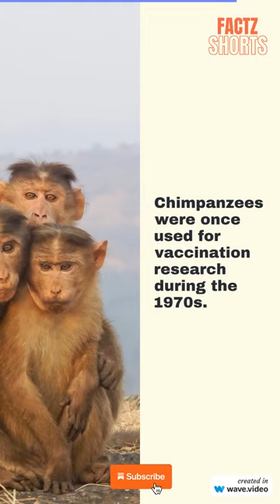Weird Facts About Monkeys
Weird Facts About Monkey's
Monkeys mostly live in jungles.
Monkeys and apes have relations but are not the same.
Monkeys have tails on their bodies. They also have snouts and are less intelligent. Apes do not have tails and are more intelligent. Additionally, apes are not found in North America and Europe.
The male mandrill is the largest monkey in the world.
These monkeys grow up to 1 meter long. They also weigh around 35kg on average. This primate is also a member of the Old World family.
There is only one wild monkey found in Europe.
This is the tailless Barbary macaque. They are normally found in parts of Northern Africa and the British territory of Gibraltar. These monkeys are also known as the Barbary ape or maggot.
The chacma baboons live in Africa’s Namib desert.
Male mandrills have much brighter faces than females do
The ancient Egyptians considered the Hamadryas Baboon to be sacred. One of their gods, Thoth was regularly drawn as a man with the head of this baboon.
The monkey is the 9th animal in the Chinese zodiac. People born in a year of the monkey are supposedly intelligent, lively, and creative, but might also be selfish and impatient.
The capuchin monkey is the most common and the most intelligent of the New World monkeys.
The spider monkey is the most acrobatic of the New World monkeys, and it has been know to leap across gaps as large as 35 feet.
Monkeys are found almost everywhere on Earth, except for Australia and Antarctica.
The Diana monkey was named for the Roman goddess of hunting because the stripe on its forehead resembles Diana bow.
One of the monkey species is called a spider monkey. Want to know why? Well this is because it has a really long tail and spidery limbs.
Imagine a monkey looking like a spider! They can walk on two legs across the tree tops. Cool! Their tail also helps them to swing, just like Tarzan!
The monkeys with the longest noses are called proboscis.
They are only found on the south of the continent of Australia and the island of Borneo.
Monkeys are very sneaky sometimes! In cities like Bangkok they like to steal food from wherever they can find it. Watch out if you’re ever there!
At the tip of a monkey's tail is a patch of bare skin that acts similar to a human's fingertips. It is sensitive to touch and also has tiny ridges that gives the tail a better grip.
In Hindu, Hanuman ("disfigured jaw") is a human-like monkey god who commanded a monkey army. Interestingly, women were not allowed to worship the monkey god.
Monkeys are superior to men in this: when a monkey looks into a mirror, he sees a monkey.- Malcolm de Chazal
Monkeys that live in Central and South America are called "New World monkeys." Monkeys that live in Africa and Asia are called "Old World monkeys."
Contrary to popular opinion, humans did not come from monkeys. Rather, humans and monkeys share a common ancestor 25-30 million years ago and then evolved from this animal in various different ways.